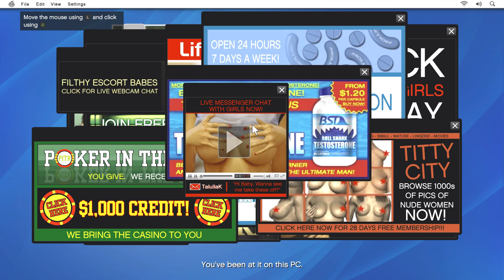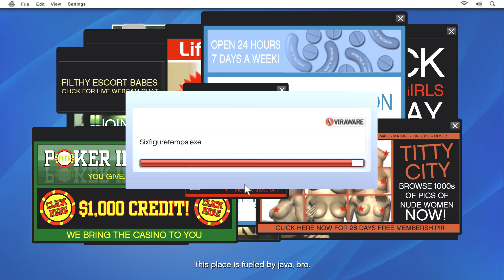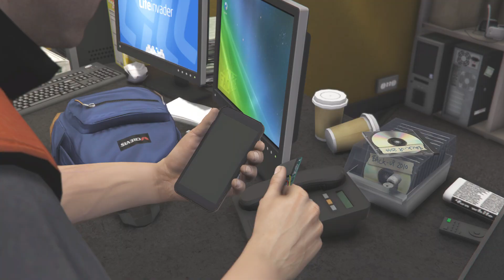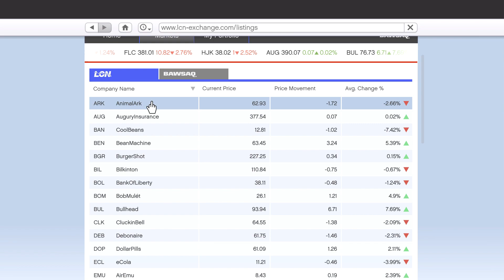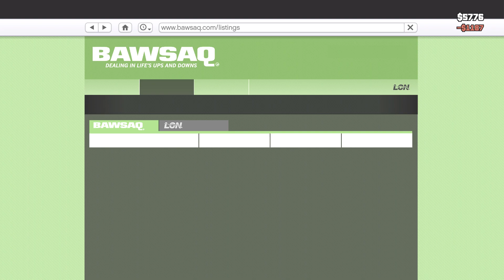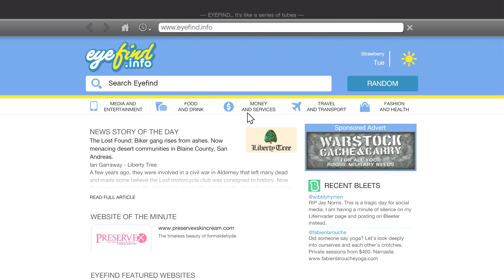Grand theft Auto V :Ep 4 Porn stars & Terrorism